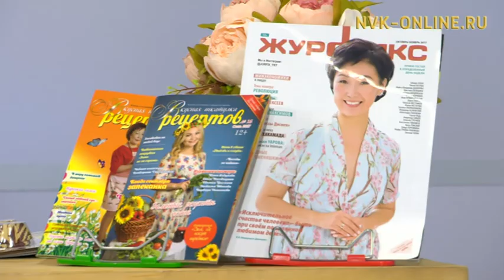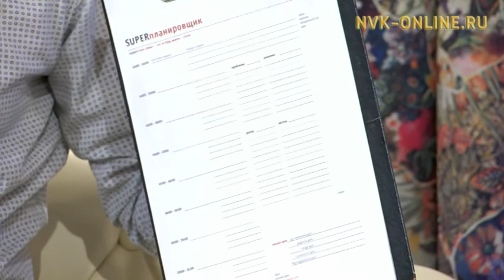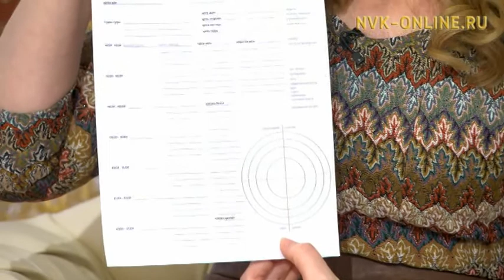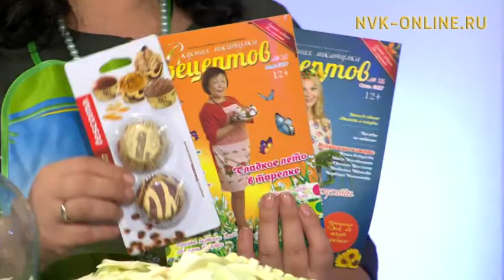Как правильно и вкусно квасить капусту. Сергей Вострецов о прекрасных женщинах и о любви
Как правильно и вкусно квасить капусту. Сергей Вострецов о прекрасных женщинах и о любви. Город любви (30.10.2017)

Официальный сайт NVK-ONLINE.RU - В передаче "Город женщин" расскажут, как правильно и вкусно квасить капусту в домашних условиях. А также расскажут, что же советует гороскоп на эту неделю.

Во второй части программы известный диктор радио и телевидения, актер Сергей Вострецов делится со своими мыслями о женщинах. О чем же думают мужчины?